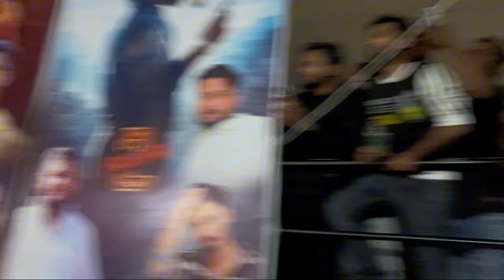Sandhya Benefit show vlog | Allu Arjun Thaanadavam🙏